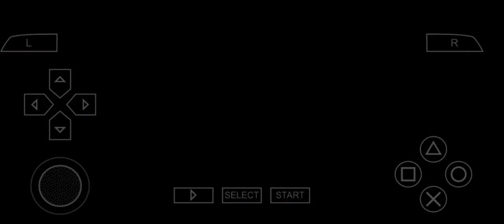LEGO Harry Potter Years 1-4 Walkthrough Part 12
Lego Harry Potter: Years 1–4 - PSP Gameplay 1080p (PPSSPP)

Lego Harry Potter: Years 1–4 is a 2010 video game in the Lego video game franchise, developed by Traveller's Tales and published by Warner Bros.The game is based on the Lego Harry Potter line and its storyline covers the first four films in the Harry Potter series: Harry Potter and the Sorcerer's Stone, Harry Potter and the Chamber of Secrets, Harry Potter and the Prisoner of Azkaban, and Harry Potter and the Goblet of Fire. The game is available on the Wii, Xbox 360, PlayStation 3, Nintendo DS, PlayStation Portable, Microsoft Windows, OS X and iOS. The OS X version of the game was released on February 22, 2011 by Feral Interactive.A PlayStation 2 version of the game was planned, but later cancelled for unknown reasons and was scrapped along with Lego Indiana Jones 2: The Adventure Continues.

Enhanced graphics with emulator PPSSPP.

PPSSPP Emulator

LEGO Harry Potter Years 1-4 is a Lego Game Developed  and Published by Warner Bros

LEGO Harry Potter Years 1-4 Characters Include: Harry Potter, Rubeus Hagrid, Griphook,Hermione Granger,Ron Weasley, Quirinus Quirrel,Madam Pomfrey. lego harry potter lego harry potter years 1-4 Hogwarts sony interactive entertainment

For more Gameplay Walkthrough videos Android, iOS and PPSSPP